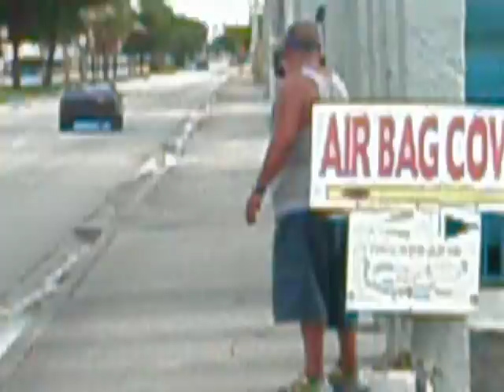Toyota corolla 12A rotary JP Racing